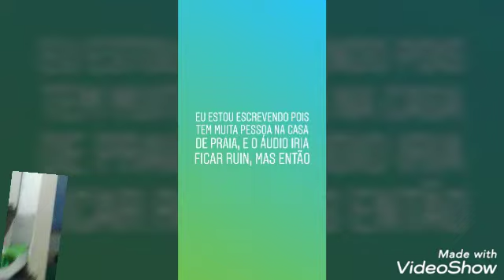Rotina na casa de praia 😎